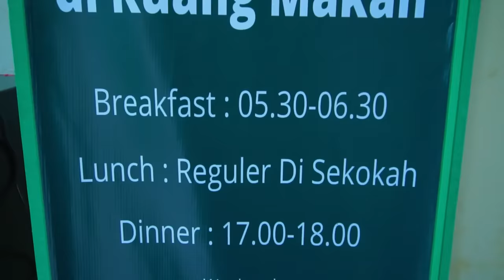DINAR PERGI NINGGALIN MAMATA..😭 SEMUA ORANG SEDIH DAN MENANGIS..😭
Teman-teman.. Vlog kali ini sedih banget. Dinar harus berpisah seminggu sama mamata kena dinar masuk pesantren.. Kaya gimana yaa ceritanya? Nangis ga yaa dinar di pesantren? Kalian juga bisa liat videonya di Youtube yaa…